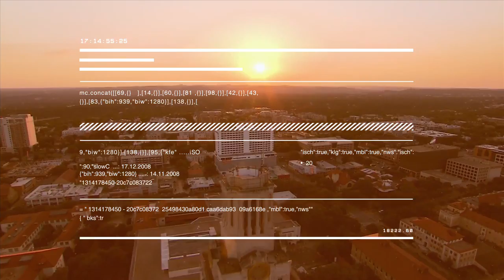Career Discovery: Justin Barker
Justin Barker majored in Biochemistry as an undergraduate and completed his MBA.  He is currently a Program Manager in Animal Health at Life Technologies in Austin, TX.